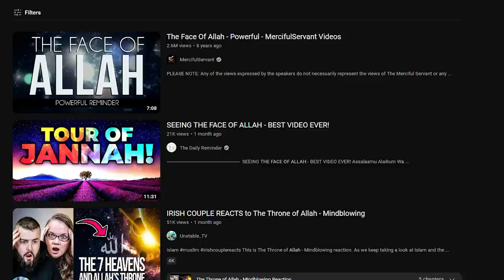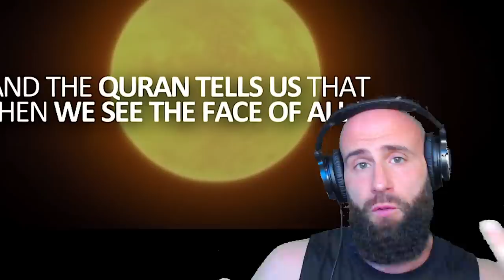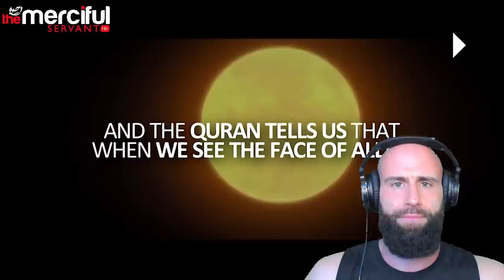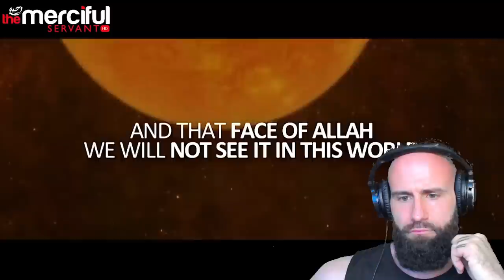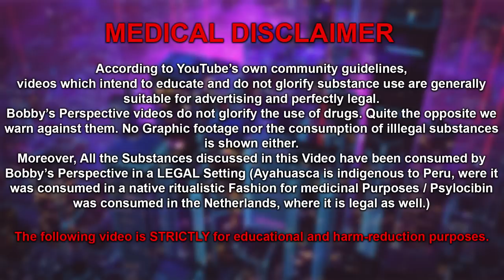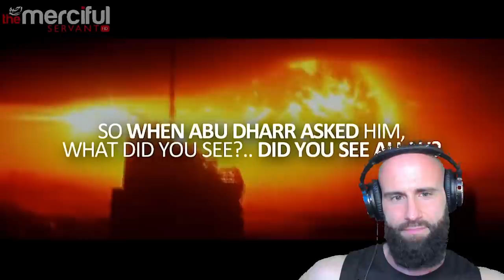Christian reacts to the Face of ALLAH ( POWERFUL ! )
Christian reacts to the Face of ALLAH ( POWERFUL ! ) by Merciful servant.
Christian reacts to Islam. Today to the Face of Allah !

God bless!